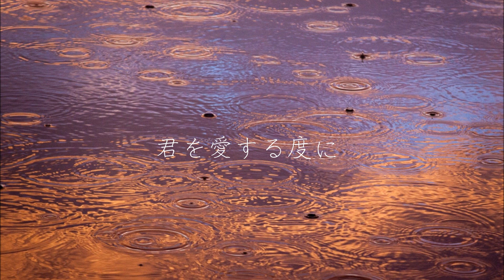はじまりはいつも雨 ウクレレソロ(楽譜準拠)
◇クラシカル･ウクレレ教室feliceホームページ